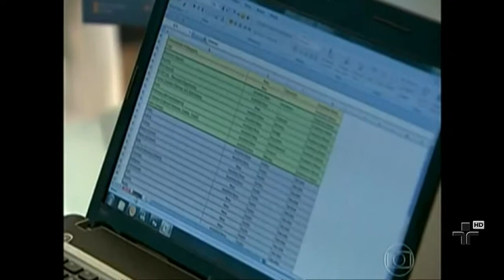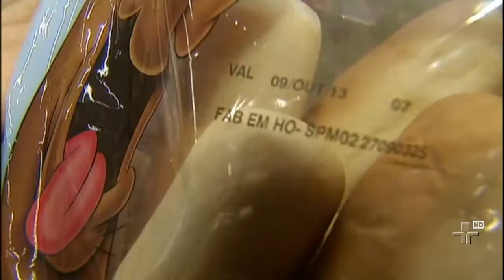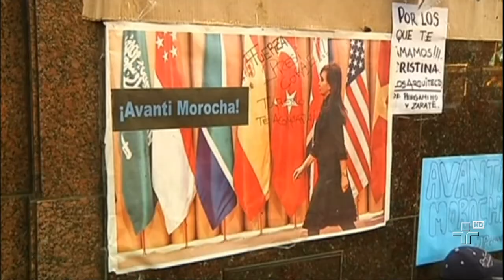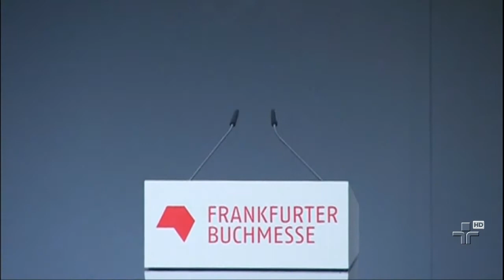Jornal da Cultura | 08/10/2013 - Bloco 2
Nos supermercados, o alimento próximo a data de validade é normalmente colocado em promoção. Especialistas alertam que, mesmo parecendo saudáveis, é preciso tomar cuidado com o produto nessa condição.